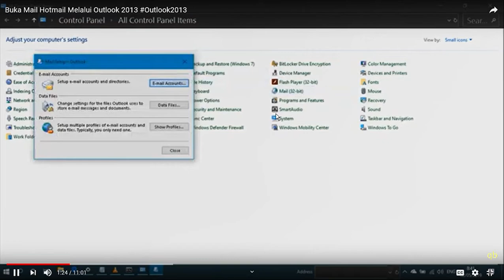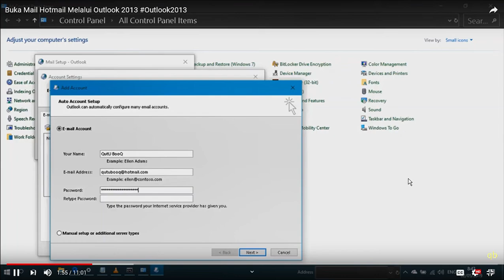All My Video Upload is High Quality Guys...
Guys... FYI (For Your Information)
Semua Video Yang saya upload adalah Full HD ya guys... artinya video tersebut sangat jelas jika dipilih settinganya seperti yang di video ini. Pilih yang paling tinggi ya guys agar jelas  1080p